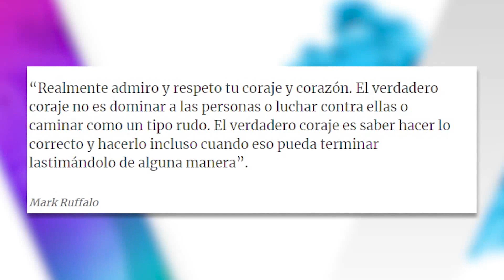Los ‘Avengers’ honran a pequeño ‘superhéroe’ | Vivalavi